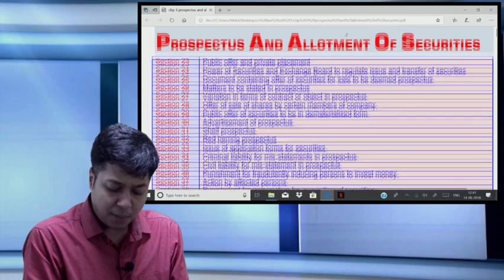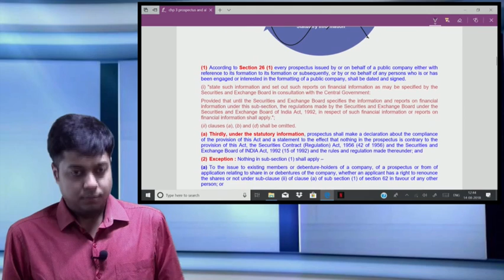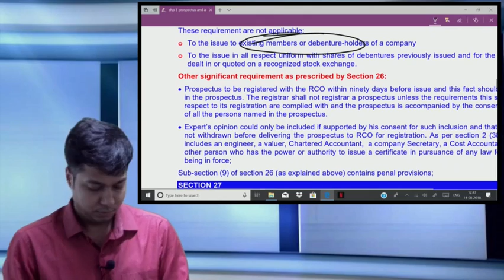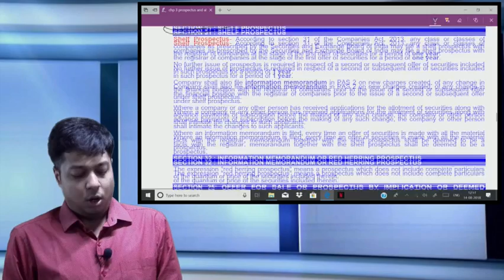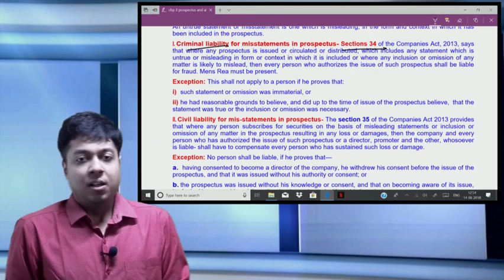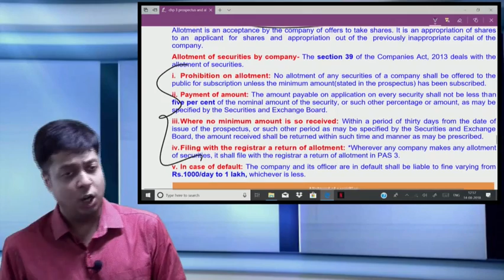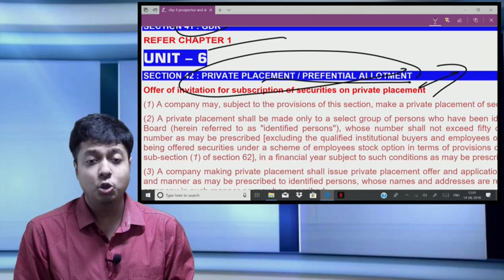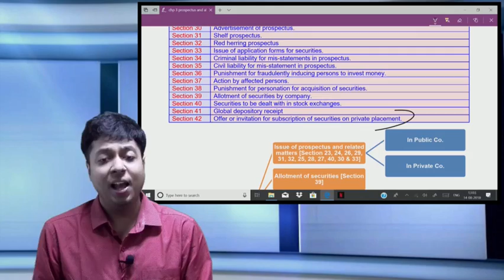co law chp 3 Revision